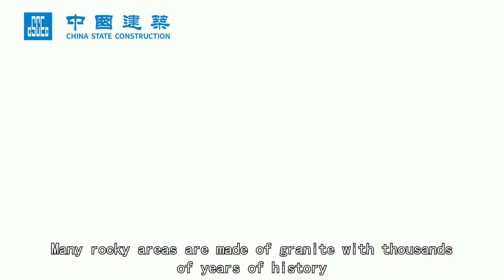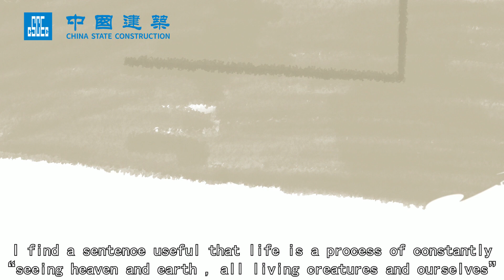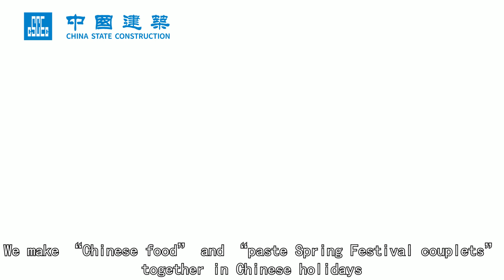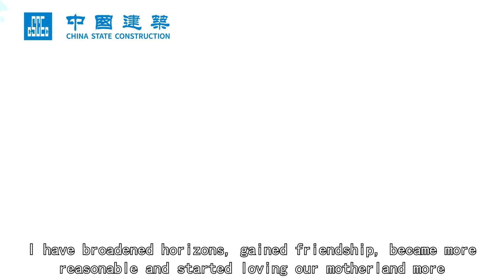A Letter from a CSCECer in Malaysia to His Daughter